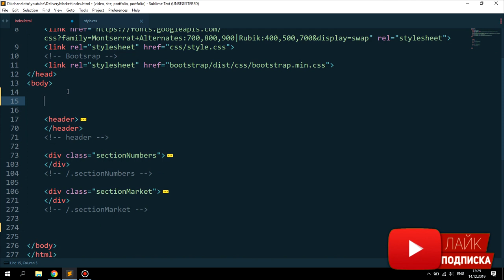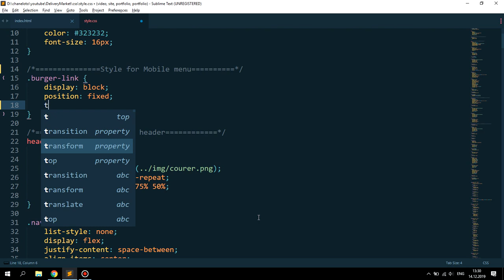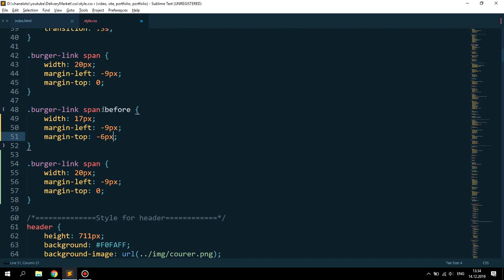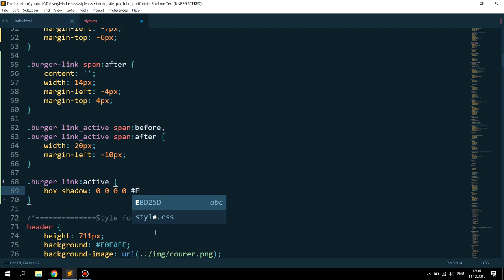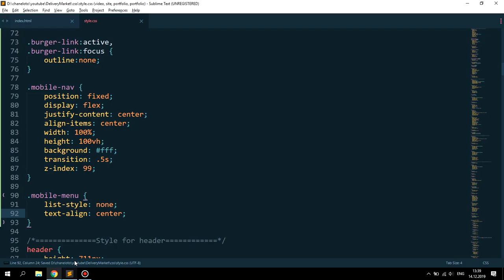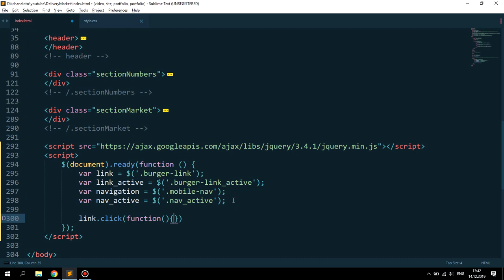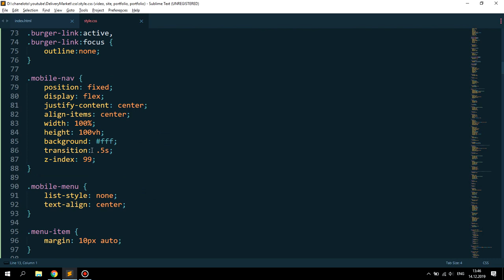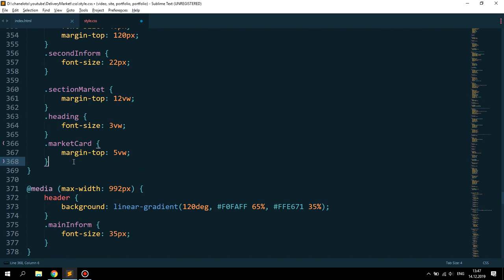ВЕРСТКА САЙТА С НУЛЯ ИЗ FIGMA | ЧАСТЬ 5 - МОБИЛЬНОЕ МЕНЮ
Всем привет, друзья) Это 5 видео в плейлисте по разработке сайта. Сайт верстаем по макету из Figma. В 5 части сверстаем мобильное меню.
 Я буду очень благодарен Вам, если поддержите видео лайком, а также подпишетесь на канал. Это очень мотивирует!)